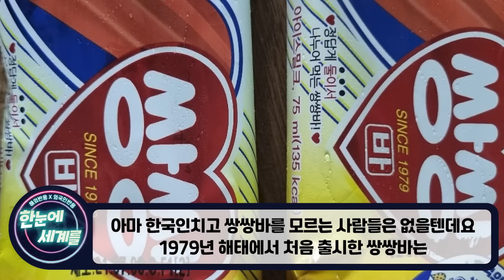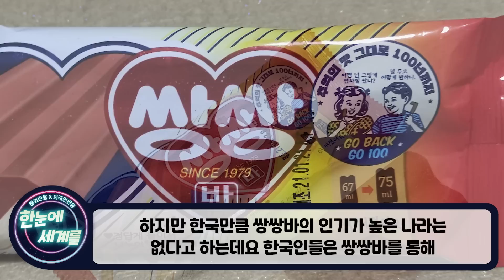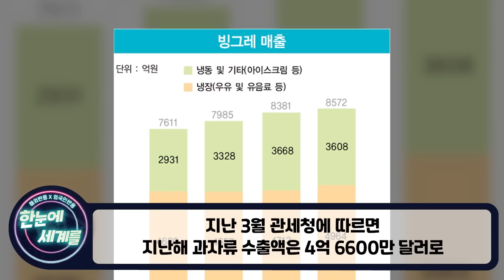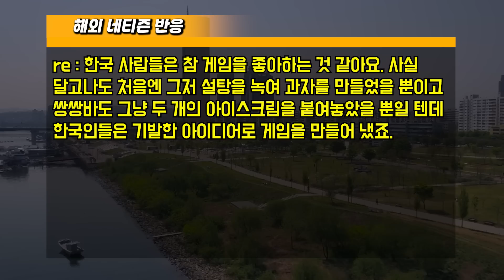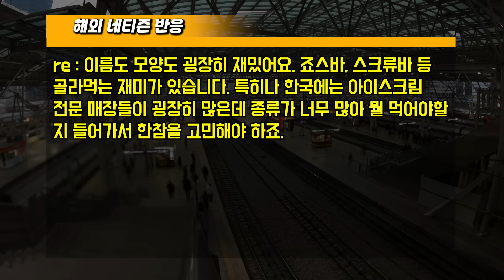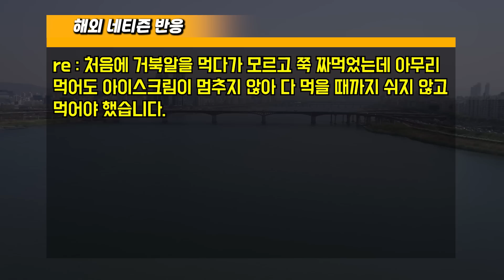[해외반응] "먹는 걸로 장난을 치는 한국인들?"한국 아이스크림을 보고 분노한 외국인들 반응 "꼭 성고하고 말 거야!"